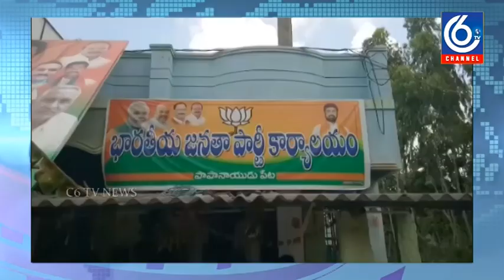c6tv 13-10-2019 NEWS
రాష్ట్రవ్యాప్తంగా  వార్త సమాహారంతో ట్రయల్ బుల్ టెన్స్  ప్రారంభమయ్యాయి.అక్టోబర్ 1 వ తేదీ నుండి నిరంతరం బులిటెన్సులు  ప్రసారం కానున్నాయి.గ్రూప్ సభ్యులు గమనించగలరు.